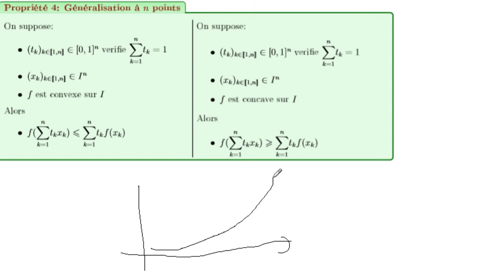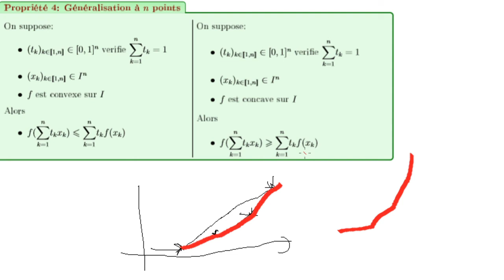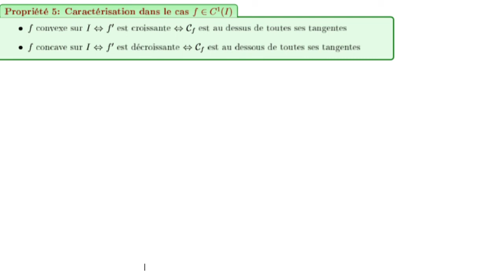Chapitre 15 : Convexité - Cours 2/3